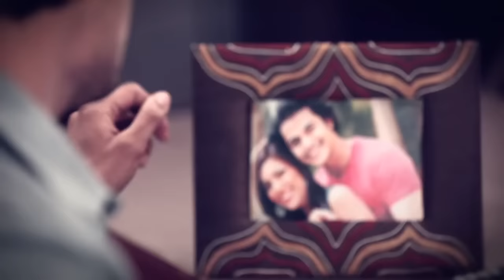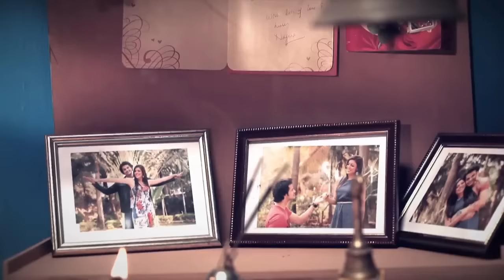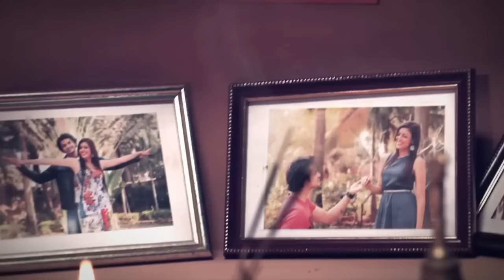Tu na aati jo meri Zindagi me.....Liquor Fikar song..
Tu na aati jo meri Zindagi me. Liquor Fikar song. Liquor Fikar. Best video song. Check the story and reaction of the quys.